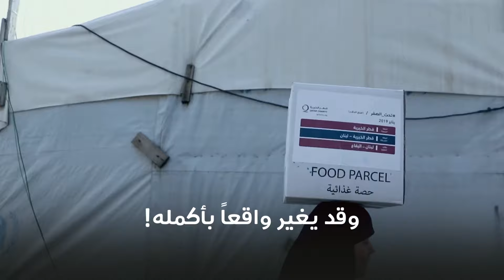أحيانا الظروف تكون أكبر منا ولكن هذا لا يعني أن نستسلم🤍